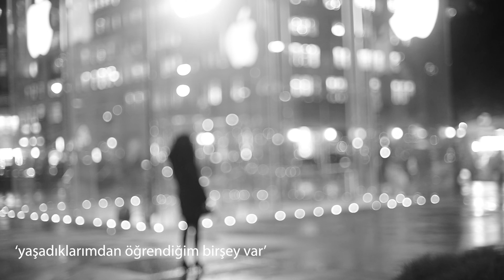Yaşadıklarımdan Öğrendiğim Bir Şey Var / ATAOL BEHRAMOĞLU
Ataol Behramoğlu'nun enfes şiiri olağanüstü bir sesle kulaklarınıza misafir oluyor. Buyrun.

Yaşadıklarımdan Öğrendiğim Bir Şey Var

Yaşadın mı, yoğunluğuna yaşayacaksın bir şeyi
Sevgilin bitkin kalmalı öpülmekten
Sen bitkin düşmelisin koklamaktan bir çiçeği

İnsan saatlerce bakabilir gökyüzüne
Denize saatlerce bakabilir, bir kuşa, bir çocuğa
Yaşamak yeryüzünde, onunla karışmaktır
Kopmaz kökler salmaktır oraya

Kucakladın mı sımsıkı kucaklayacaksın arkadaşını
Kavgaya tüm kaslarınla, gövdenle, tutkunla gireceksin
Ve uzandın mı bir kez sımsıcak kumlara
Bir kum tanesi gibi, bir yaprak gibi, bir taş gibi dinleneceksin

İnsan bütün güzel müzikleri dinlemeli alabildiğine
Hem de tüm benliği seslerle, ezgilerle dolarcasına

İnsan balıklama dalmalı içine hayatın
Bir kayadan zümrüt bir denize dalarcasına

Uzak ülkeler çekmeli seni, tanımadığın insanlar
Bütün kitapları okumak, bütün hayatları tanımak arzusuyla yanmalısın
Değişmemelisin hiç bir şeyle bir bardak su içmenin mutluluğunu
Fakat ne kadar sevinç varsa yaşamak özlemiyle dolmalısın

Ve kederi de yaşamalısın, namusluca, bütün benliğinle
Çünkü acılar da, sevinçler gibi olgunlaştırır insanı
Kanın karışmalı hayatın büyük dolaşımına
Dolaşmalı damarlarında hayatın sonsuz taze kanı

Yaşadın mı büyük yaşayacaksın, ırmaklara,göğe,bütün evrene karışırcasına
Çünkü ömür dediğimiz şey, hayata sunulmuş bir armağandır
Ve hayat, sunulmuş bir armağandır insana